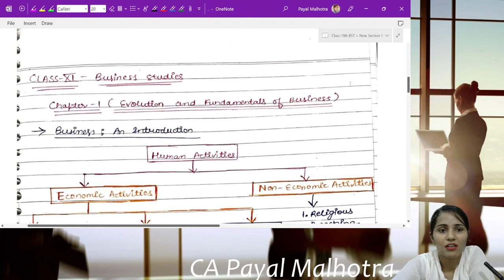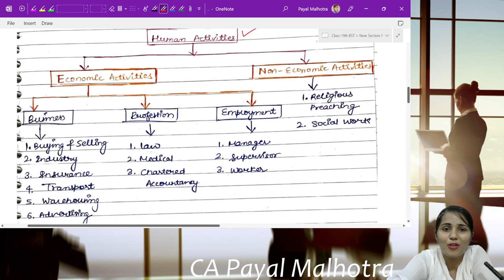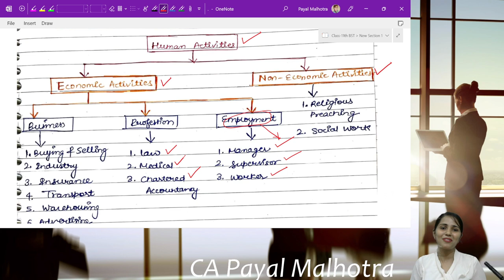CLASS-11 || BUSINESS STUDIES || CH-1 || EVOLUTION AND FUNDAMENTALS OF BUSINESS || CA PAYAL MALHOTRA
For online classes and personal guidance for Accounts/Business Studies and Economics (Class 11th and 12th):